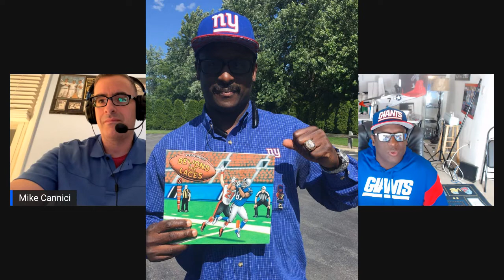Stephen Baker “ the touchdown maker: In the Spotlight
Size can’t match heart. 5’7, 158 pounds doesn’t sound like an NFL Player. However, this remarkable human being proved to everyone early on that heart, pride, commitment and dedication can make any dream come true, if you are determined to make it happen. When all was said and done, tonight’s guest was a standout receiver at Fresno State, Super bowl champion for the New York football giants, where he had a big touchdown that really turned the game in the GMEN’s favor, but most importantly, setting the example that when you want something, go for it.

In the spotlight proudly celebrates the career of #85 of the New York Football Giants, Stephen Baker, “ the touchdown maker”